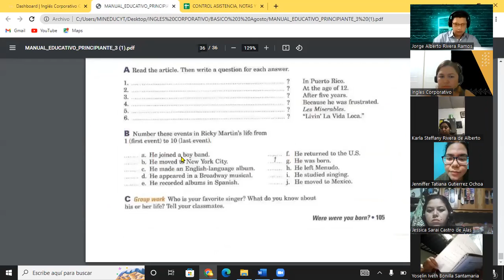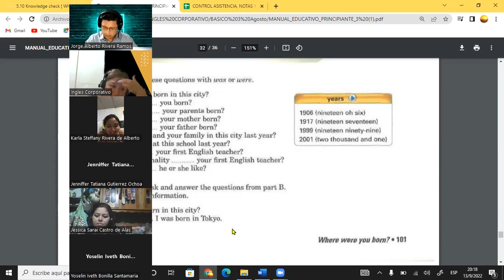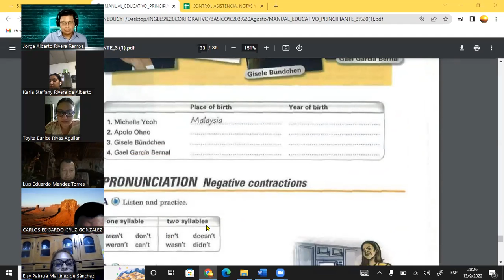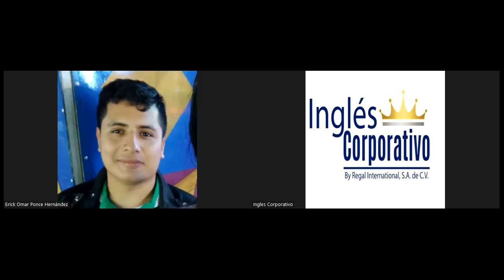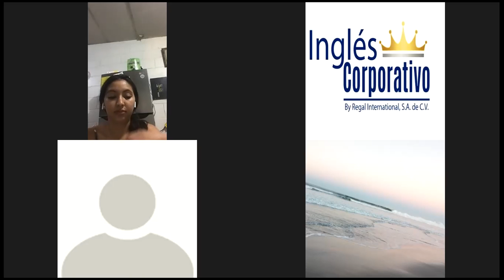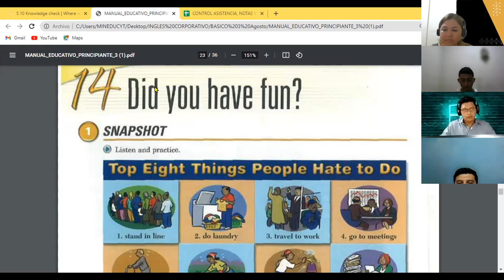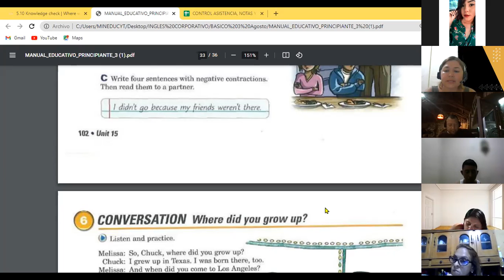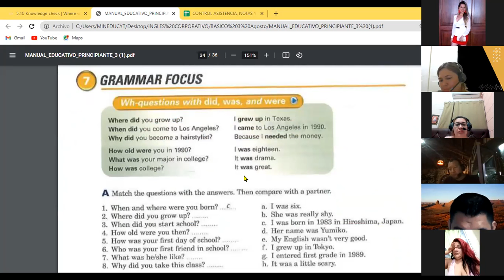Inglés Corporativo-13-09-22 Wh questions /was were